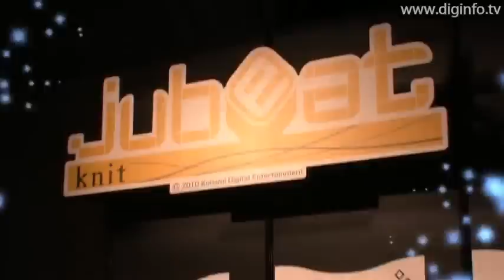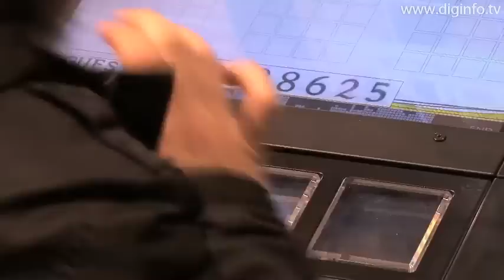Jubeat Ripples Video Arcade Rhythm Game - Show Coverage - BMI Gaming - Konami - DigInfo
Get more information direct from BMI Gaming - Jubeat Ripples Video Arcade Rhythm Game - Show Coverage From BMI Gaming, Konami and DigInfo TV